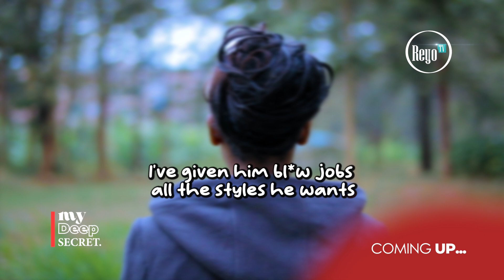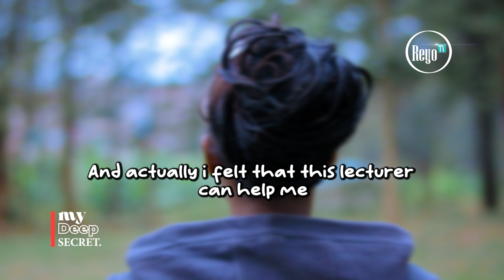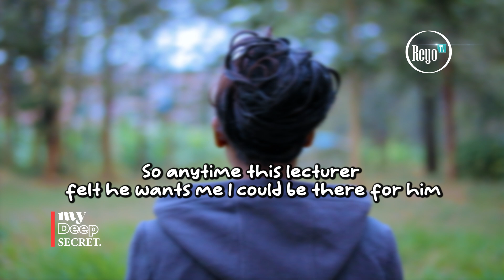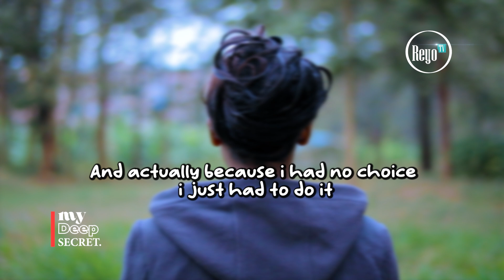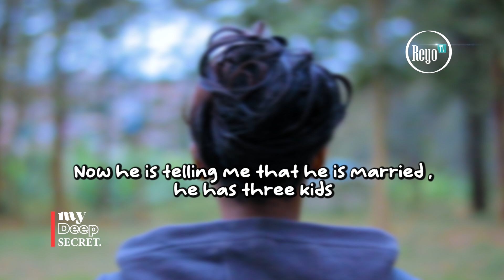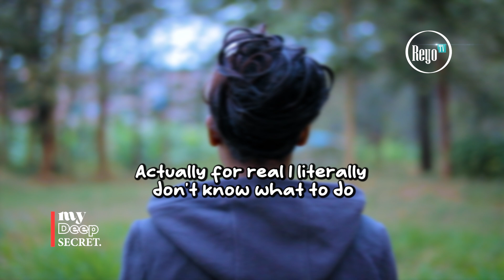2 YEARS SLEEPING WITH MY LECTURER | PEOPLE SHARE THEIR DEEPEST SECRET ANONYMOUSLY | REYO TV | EP 176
I'M CHEWED BY MY LECTURER